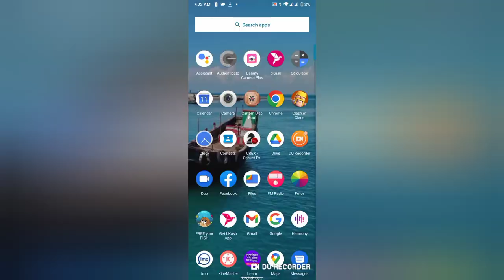Real Madrid vs osasona Extended highlighted half time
secend part own play game
croom
Wellcome to our youtube chenel

# enjoy our sports
# w sports is best sports chenel in at all

follo our chenel

# w sports #

so it was a old match